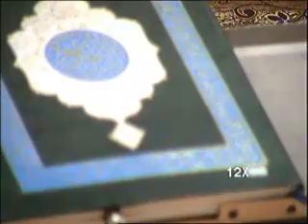Iftar Perdana Bersama TKM Pulau Pinang & Anak-anak Yatim